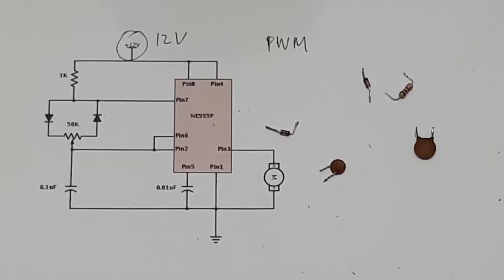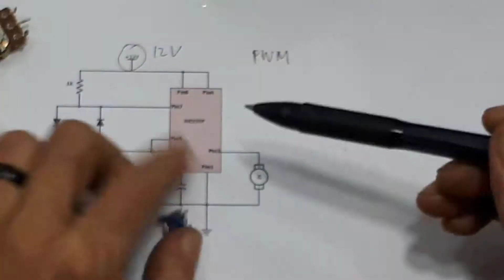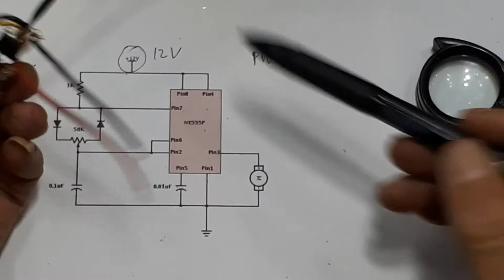Cara membuat PWM 555 ┃ Pulse Width Modulation (PWM)┃barang bekas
Video ini mempraktekan , membuat PWM dari IC 555.
Dipasaran sekarang IC 555 sangat murah sampai ada sekitar Rp. 650/buah.
Dan video ini menunujukan pengaturan putaran motor, dengan menggunakan IC 555 dapat diatur mulai dari 0 sampai maksimum.
Dan rangkaiannya sangat mudah, jadi bisa kalian buat di rumah.

00:00 skematik PWM 555
00:40 Bahan-bahan yang diperlukan
01:00 Assembly tanpa PCB
03:00 Test PWM 555